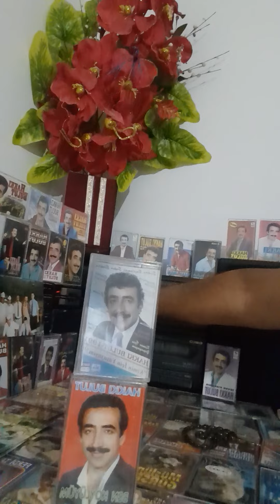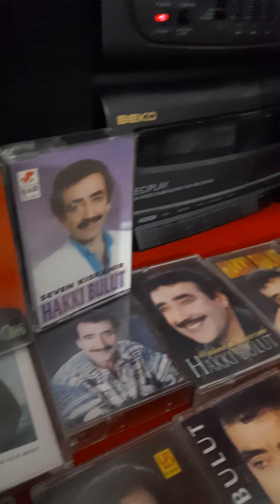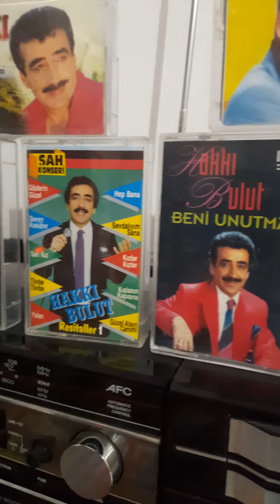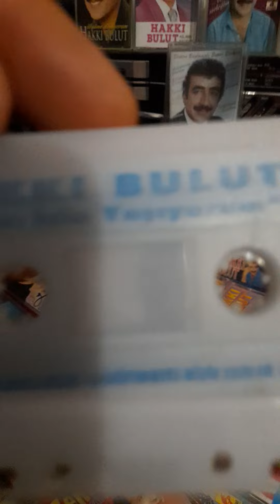hakki bulut kimin için yaşiyorum kaseti